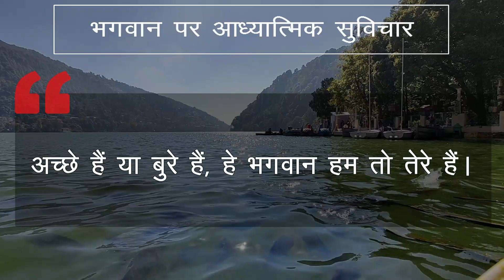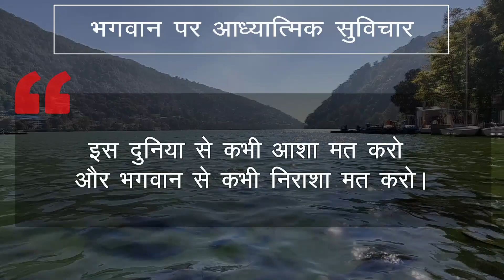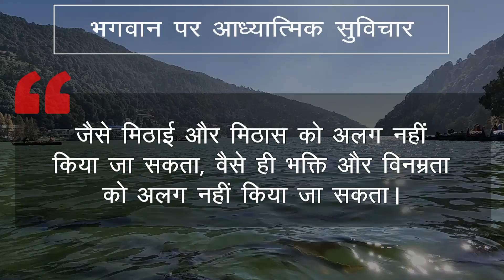Best~21 Spiritual Quotes in Hindi || भगवान पर आध्यात्मिक सुविचार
आध्यात्मिक सुविचार:

➥ हे मालिक, मुझे मेरी औकात में रखना।
➥ जिसकी मर्जी के बिना नहीं हिलता एक भी पत्ता, वो मेरा भगवान सबसे सच्चा।
➥ जो प्यास ना बुझा सके वो कुआं किस काम का, जो भगवान का नाम न ले वो मुहं किस काम का।
➥ हे भगवान! मेरी दुआ है कि मैं जब भी आपके चरणों में सिर झुकाऊं तो मुझसे जुड़े सारे रिश्ते संवर जाएँ।
➥ अच्छे हैं या बुरे हैं, हे भगवान हम तो तेरे हैं।
➥ ना अमीरी की बात है ना गरीबी की बात है, तेरे दर पर आना तो नसीब की बात है।
➥ हे भगवान! तेरे आगे यही दुआ है, दुख मिले तो हिम्मत देना और ख़ुशी मिले तो निम्रता देना।
➥ हे प्रभु! मुझे बस उन लोगों से मिलाना जो दिल के साफ़ हैं।
➥ धर्म तो कमाने की चीज थी और हमने दिखावे की बना दी।
➥ प्रभु मुझे माफ़ करने अगर मैंने किसी का दिल दुखाया हो, मेरे हिस्से के सुख भी उसे दे देना अगर उसके आँखों में एक भी आंसू आया हो।
➥ मेरे पास मेरे बस मेरे किए गुनाह हैं, बाकि सब कुछ तेरा है प्रभु।
➥ हे प्रभु! सब तेरी दात है, तेरे आगे मेरी क्या औकात है।
➥ न वो झुकने देता है और ना ज़िन्दगी की रफ़्तार को रुकने देता है।
➥ अगर नीयत अच्छी होती है तो भक्ति भी अच्छी होती है।
➥ ईश्वर को समझना तभी तक आसान है जब तक आप उन्हें किसी को समझाने की कोशिश नहीं करेंगे।
➥ इस दुनिया से कभी आशा मत करो और भगवान से कभी निराशा मत करो।
➥ दुनिया है दिखावे की, इस से दूर रहो और भगवान की भक्ति में चूर रहो।
➥ प्रकाश करना है तो आत्म ज्ञान का करो, यूं दिए जलाकर कुछ नहीं होगा।
➥ चिंता मत करो, भगवान हमेशा सही वक़्त पर साथ देते हैं. उनमें विश्वास रखो।
➥ आपके अच्छे कर्म ही आपका भाग्य बदल सकते हैं।
➥ जैसे मिठाई और मिठास को अलग नहीं किया जा सकता, वैसे ही भक्ति और विनम्रता को अलग नहीं किया जा सकता।

अगर आपके पास हमारे लिए कोई सुझाव है तो हमें नीचे कमेंट सेक्शन में जरूर बताएं। इस वीडियो पर समय बिताने के लिए धन्यवाद्।

Follow and Likes to Bhakti Mandal Facebook Page for more devotional content -